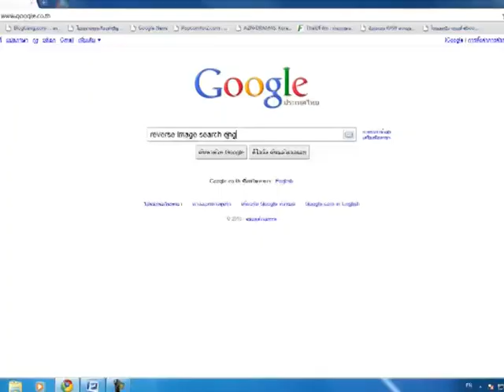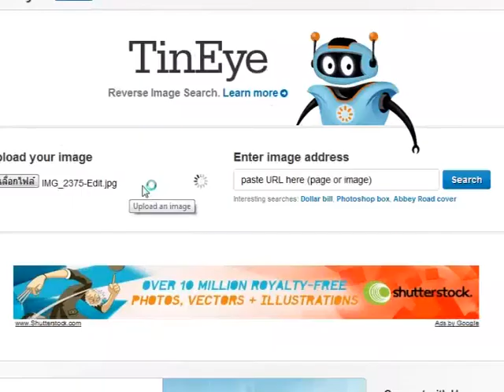การค้นหาภาพจากอินเทอร์เน็ต ด้วยการใช้คีย์เวิร์ดค้นหานั้นไม่ยาก แต่ถ้าต้องการสืบค้นว่า ภาพนี้ มาจากเว็บไซต์ไหน จะทำได้อย่างไร ไปชมเทคนิควิธีการกันครับ